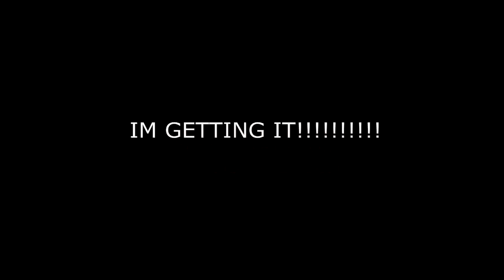I'M GETING STAR RIDER!!!!!!!!!